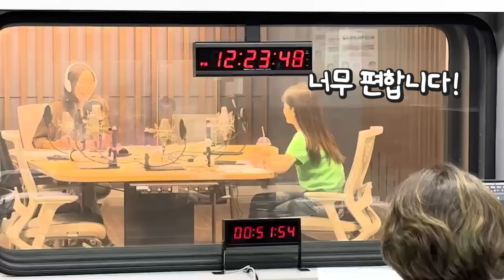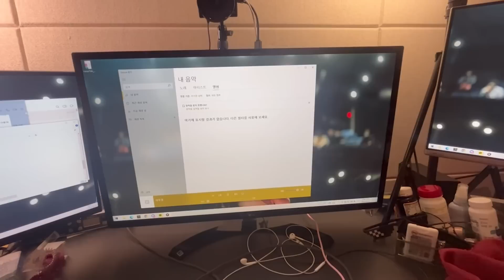살면서 kbs 라디오 방송에 출연도하네 ㅋㅋㅋㅋ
방송시간 : 저녁 7시30분~